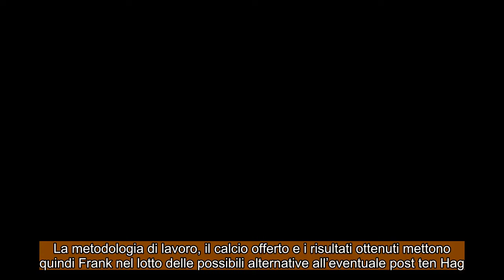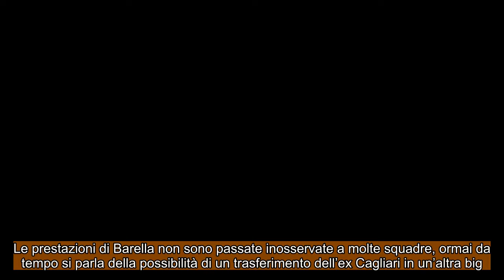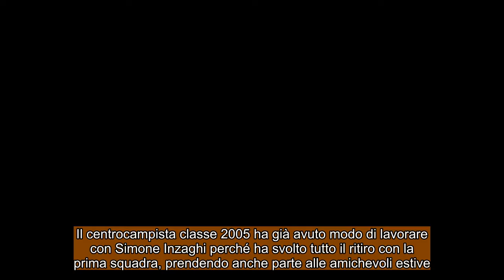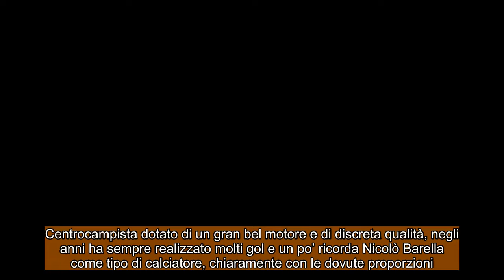CALCIOMERCATO INTER: Nome a sorpresa, bye bye Inzaghi ! Offrono il doppio per Barella !!